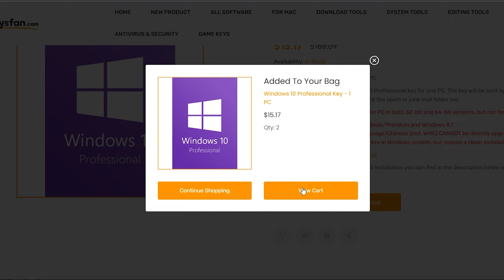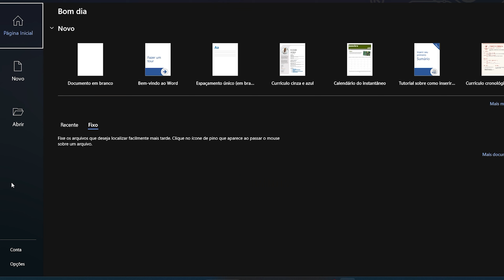A VERDADE SOBRE O FIM DO YUZU E RYUJINX! O SWITCH 2 PODERÁ SER EMULADO NO PC!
O medo era real e a nintendo agiu rápido para derrubar o yuzu e ryujinx temendo um possível emulador de Switch 2.

✅Chave de ativação ORIGINAL para Windows e Office com o menor preço

8BitDo Ultimate Bluetooth

🕹️CONSOLES PORTÁTEIS BONS E BARATOS
Anbernic RG35XX
Miyoo mini Plus

💻 MEU HARDWARE
Notebook: Dell G15
Processador: Intel Core i7-12700H
Placa de vídeo: NVIDIA RTX 3060 (6GB GDDR5)
Memória Ram: 32 GB DDR5 4800Mhz